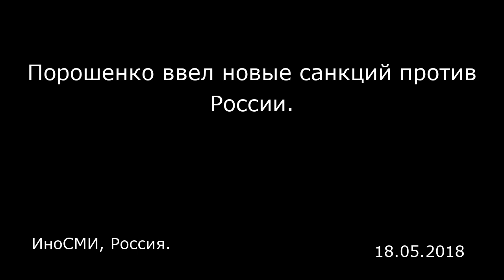Порошенко ввел новые санкций против России. ИноСМИ, Россия.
Порошенко ввел новые санкций против России.
ИноСМИ, Россия.

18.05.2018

Президент Украины Петр Порошенко подписал указ, которым ввел в действие решение Совета нацбезопасности и обороны Украины от 2 мая «О применении и отмене персональных специальных экономических и других ограничительных мер (санкций)». Документ был подписан 14 мая и опубликован на сайте президента в ночь на 18 мая. Контроль за выполнением решения возложен на секретаря СНБО Александра Турчинова. Указ вступает в силу с момента его публикации, сообщает «Гордон» .  2 мая СНБО принял решение о введении новых и продлении существующих санкций против граждан и юридических лиц России, которые связаны с российской агрессией против Украины. Порошенко 2 мая заявлял, что санкции, которые Украина введет против граждан России, будут гармонизированы с американскими.  6 апреля США ввели новые санкции против 24 российских бизнесменов и высокопоставленных чиновников, а также ряда компаний. Американское министерство финансов пояснило, что такие меры приняты во исполнение закона «О противодействии противникам Америки посредством санкций» (CAATSA), который в августе 2017 года одобрил президент Дональд Трамп. ...